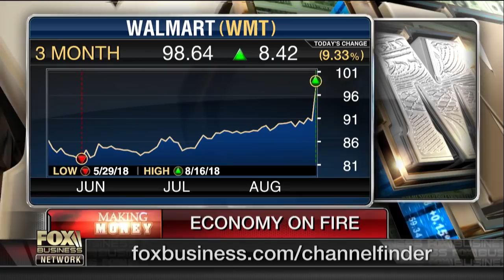Walmart shares jump as consumer confidence rises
Fox News contributor Rachel Campos-Duffy, Fox News political contributor Tammy Bruce and CFRA Research investment strategist Lindsey bell discuss Walmart’s strong quarterly earnings and how consumer confidence is driving the U.S. economy.